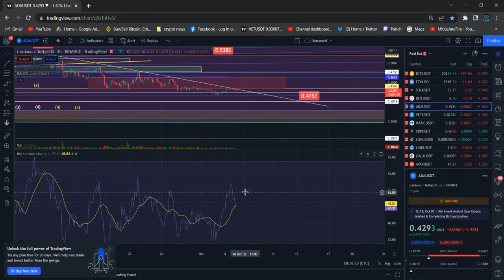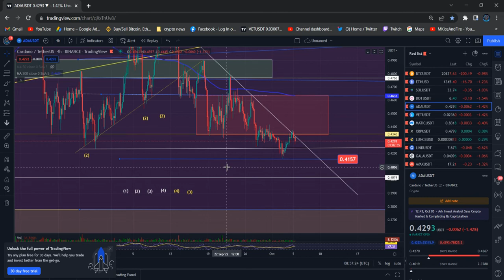Cardano ADA Price Analysis and Technical Analysis | Elliott Wave Analysis Today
In my channel I will bring you the latest Cardano ADA news for you. End of each video You will have a clear and quick understanding on where the Cardano ADA standing right now among the other Crypto currencies and where it is heading on the next move.
Cardano ADA technical analysis along with the well pinpointed graphs will give you an indication on how the Cardano ADA predictions will be and how the Cardano ADA price could be fluctuated up and down along with the latest global incidents and events.
If you interested in investing in Cardano ADA crypto I highly recommend you to go through all my previous videos where I have fully explained through deep Cardano ADA technical analysis about the Cardano ADA.
Cardano ADA prices targets are something you can predict well in advance by carefully and deeply analyzing all the Cardano ADA chart analysis and the Cardano ADA price analysis. All you need to do is to be updated with all previous and the latest Cardano ADA news so your Vass knowledge will lead to a better understanding about the Cardano ADA before you invest. If you are some one who has already invested, my videos will help you to maximize the profits

Binance Team